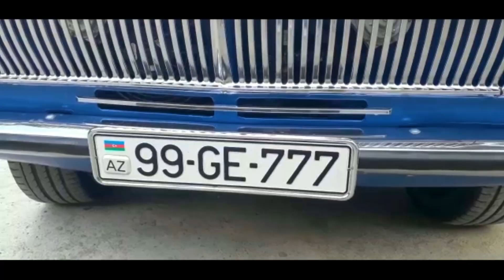ZAQATALA KAFENIN QARSISINDAKI VOLGA HERKESIN DIQQETINE SEBEB OLDU (BAKI) NEW 2018 (QAZ-24)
Video Kadrlar Ucun
GUNDUZ HEMZETOVA Tesekkurler.

BİZƏ DƏSTƏK ÜÇÜN KANALİMİZA ABUNƏ OLMAQI UNUTMAYIN TƏŞƏKKÜLƏR 2018